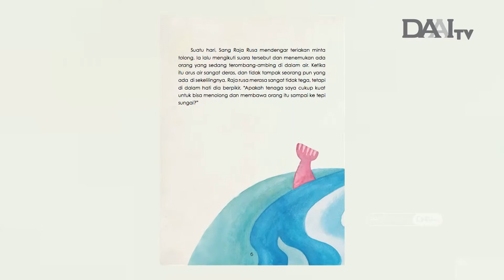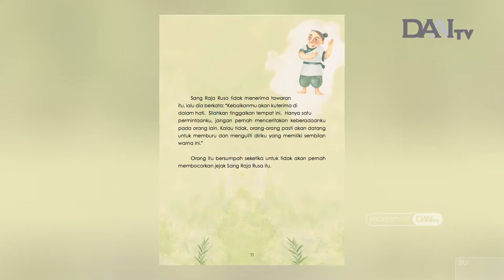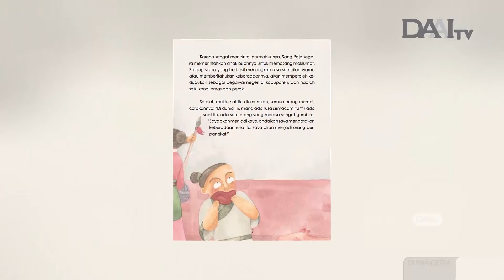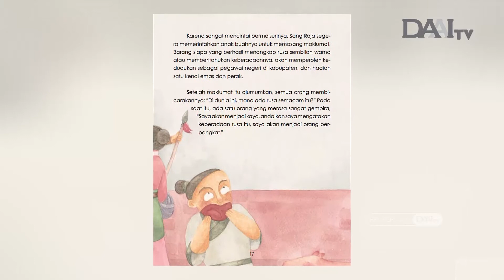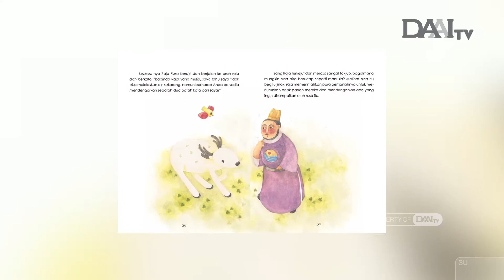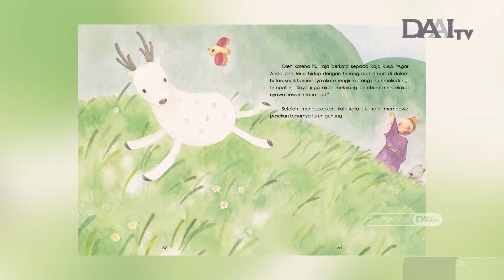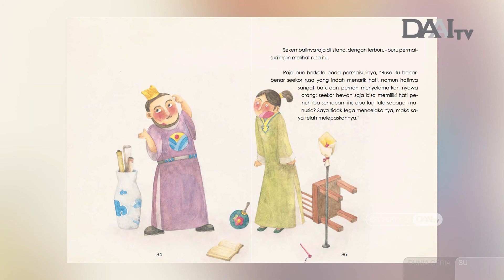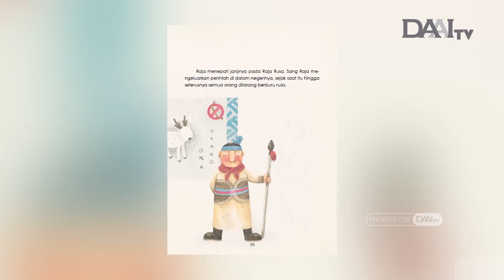Wah, Ada Rusa Dengan Sembilan Warna | Dunia Ceria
Sahabat Ceria, dari cerita ini kita belajar bahwa sangat penting sekali untuk mengingat kebaikan orang lain dan juga menjaga janji kita.
Seperti dalam cerita ini, raja yang tepat janji.

Saksikan Dunia Ceria
Setiap Hari